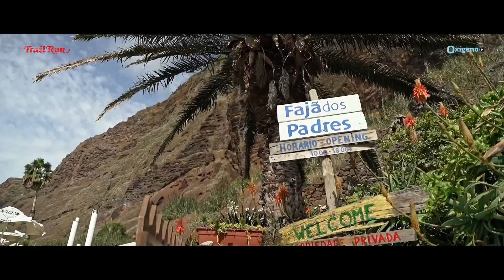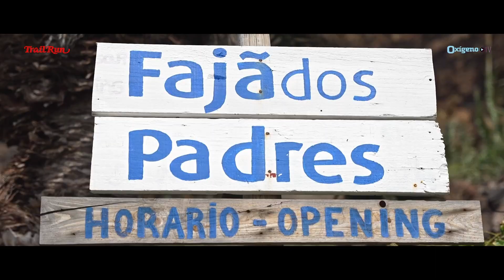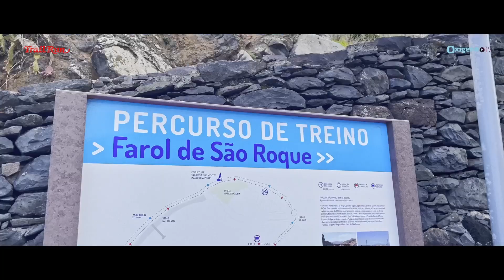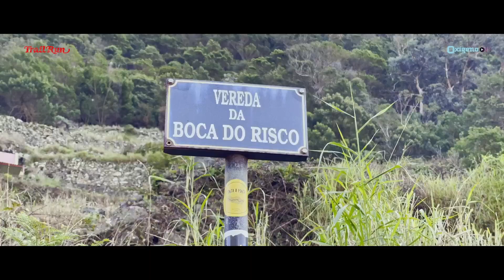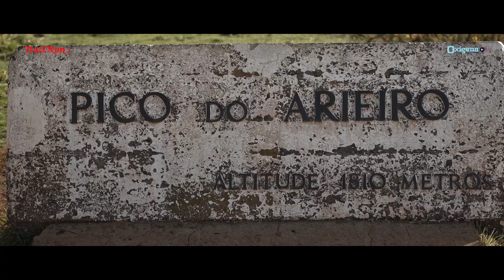Madeira, tan nuestra | Revista Oxígeno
Madeira es naturaleza, Madeira es aventura, Madeira es…. todos los deportes que te puedes imaginar por aire, tierra y mar. Sí, sabemos que el espíritu de la aventura está en vosotros y que probar experiencias diferentes y con un punto de adrenalina está en vuestra lista de cosas por hacer una vez en la vida. Y si no es así, ya os lo decimos nosotros, hay que sumar el destino de Madeira a esa lista de viajes pendientes.